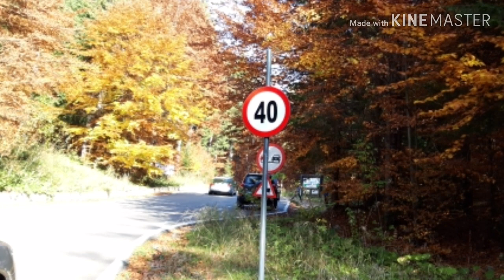Road Trip going to Bucegi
Road Trip going to Bucegi Natural Park

One of the tourist places in Romania.
CRoome and visit this place, the part 2 of this video will upload soon.

Hope you like it and see you soon to my next vlog.